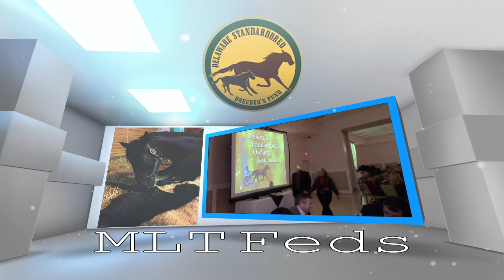DSBF Broodmares (#1068 - May 12, 2019)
Each year the Delaware Standardbred Breeders Fund honors top broodmares in the program.
MLT Feds who was honored as the DSBF trotting broodmare of the year in 2018.
She is the mom of First State champ Super Fly as well as Spunky Melt who raced in Delaware Sire Stakes this past season.
The daughter of Muscles Yankee only raced for one year back in 2009 and made less than $3,700 but she found her calling in the sport in other ways.
MLT Feds, whose nickname is Mellie, is owned by Ron Whitehouse. Ron and his wife Rhonda own the breeding facility Safe Haven Farm.
Queen Kathy who was voted the Delaware Standardbred Breeders Fund Pacing Broodmare of the year for 2017 and 2018.  She is the mom of First State champion Slick Tony, her first foal, as well as top performer Son Of A Lynx.
Slick Tony was not only a stand out in stakes competition but overall he’s made almost $450 since he began racing in 2017.
Queen Kathy, a daughter of Cambest, raced from 2003 to 2012 with 30 wins and making over $160,000.
Now she is going on to prove even bigger accomplishments in the breeding shed for owners George and Nola Leager.
Congratulations again on all the success that MLT Feds and Queen Kathy have had during their careers as broodmares in our harness racing business and thank you to those moms for the impact they have made on our sport!